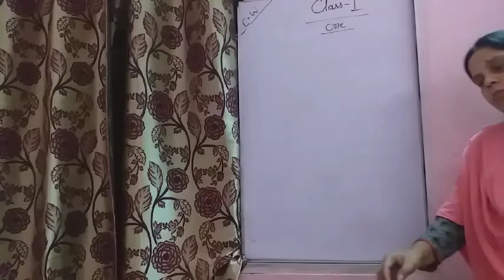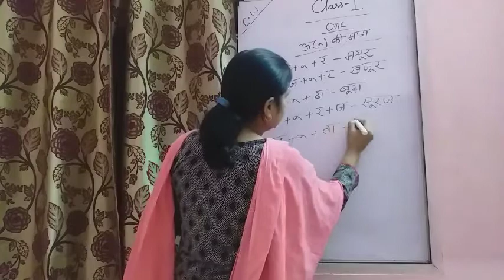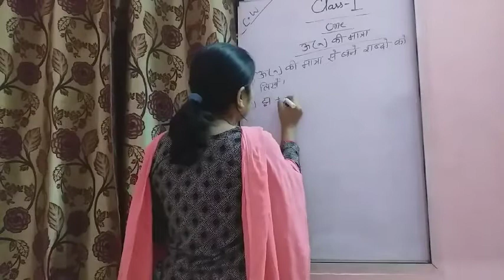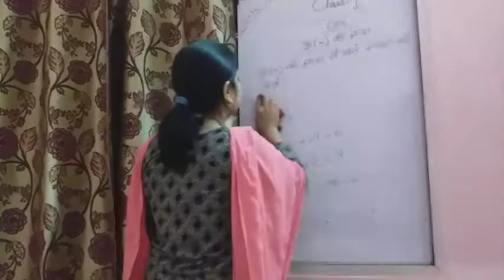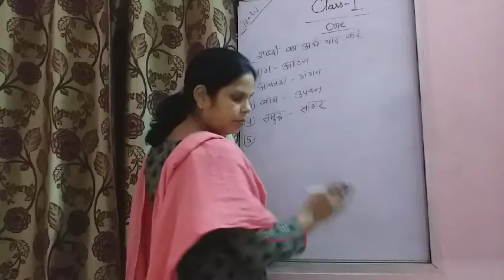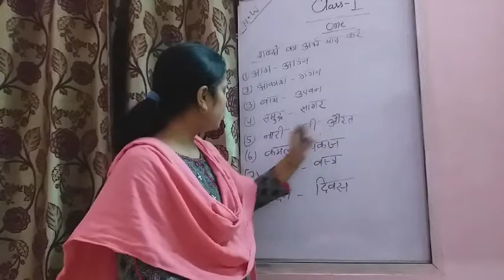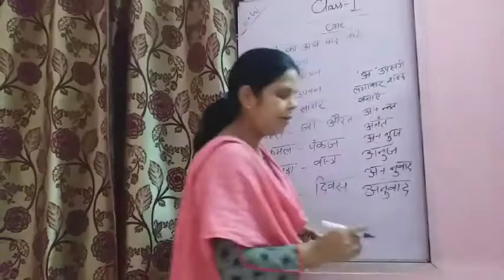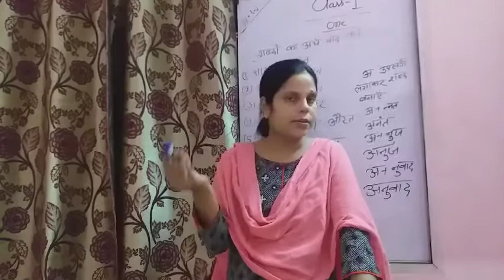Class 1 Hindi